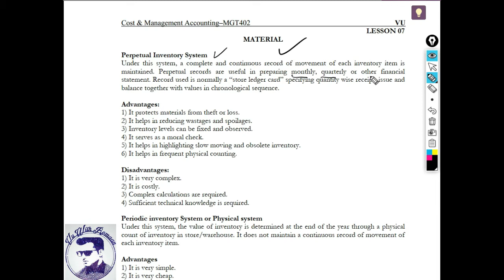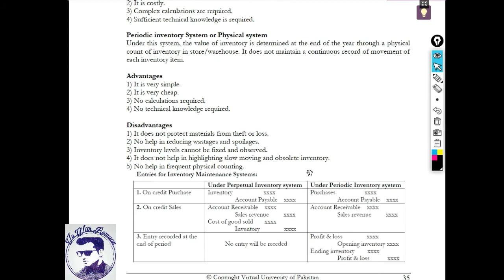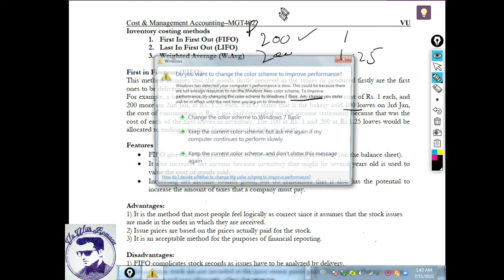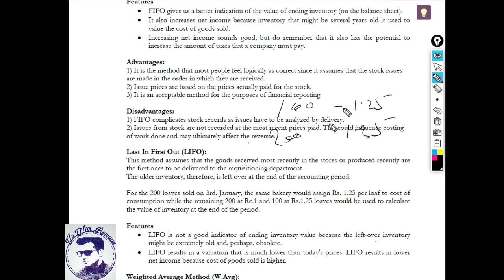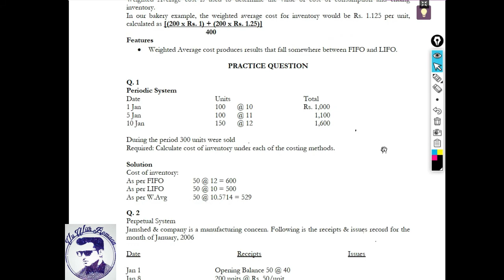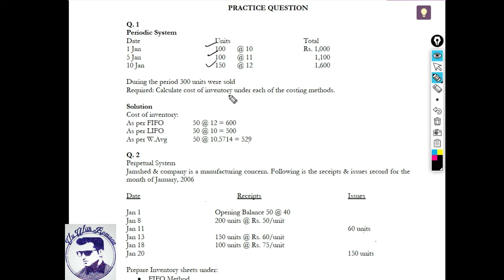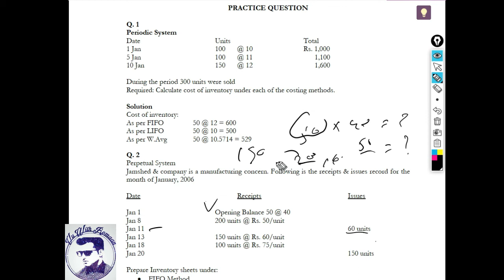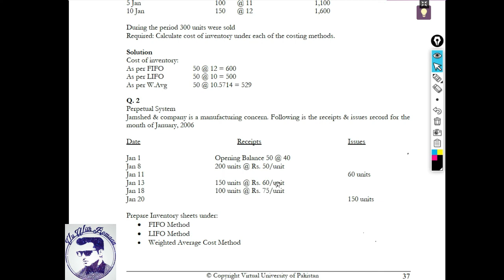MGT402-COST ACCOUNTING -LECTURE 7-MATERIAL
for all my students , this channel provides all Accounting and finance and FPSC PPSC NTS CTS PTS  lecture and solve MCQS with logical reasoning  .so it is very important all subject and it is very beneficial in future ,so don’t take  easy . I will  provide lecture in Urdu in easy way for student so dont worry about this subject if u have any problem then you ask me any time . i will explain better way and all students better
feel good. I also discuss past paper of ACCOUNTANT  and sinor Auditor  solution available in this channel. In future you have gain and take benefit this channel.
COST-ACCOUNTING
online courses accounting.

All eco helper.

HRM Study group

Acc helper.

CELL NUMBER
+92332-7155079